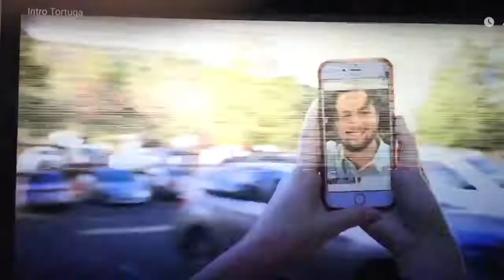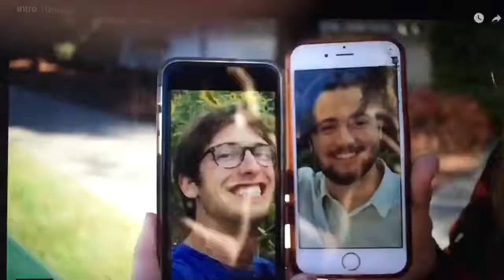Me Gusta Tortuga's